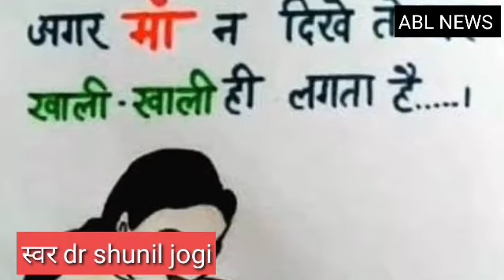मां की ममता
Dr - Sunil Jogi Hi